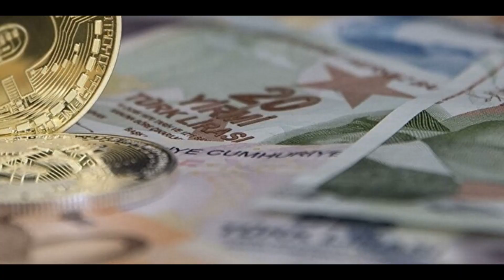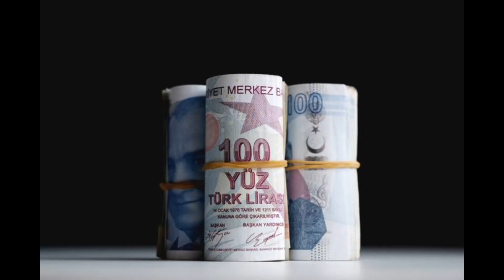EMEKLİ MAAŞLARINA 6 MAYIS ZAMMI EMEKLİYE AÇIKLAMA GELDİ SSK BAĞKUR SGK EMEKLİ MAAŞLARINA EK ZAM 2022